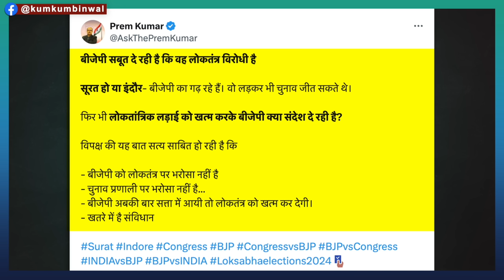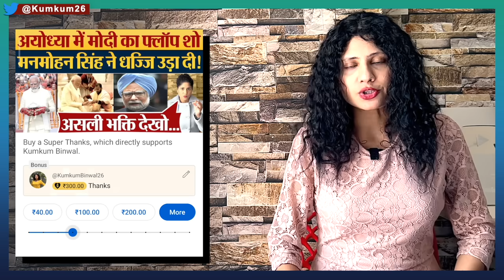Voting से पहले जीती BJP, Indore में खतरनाक खेल हो गया! 2024 Election News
The Congress in Madhya Pradesh received a setback with its Indore candidate, Akshay Kanti Bam withdrawing his nomination. Kumkum Binwal analysis.